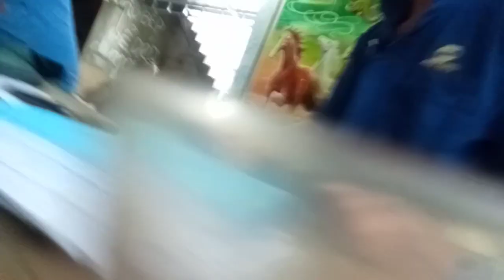Khám bệnh ở Yên Bái.